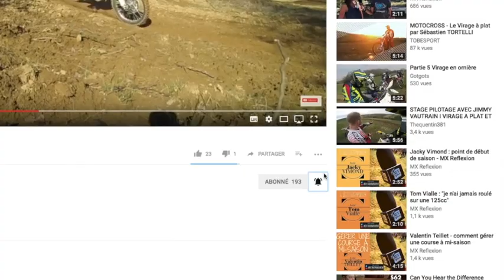MOTOCROSS - STOPPER LE MAL AUX BRAS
Le mal aux bras en motocross est connu de nombreux pilotes. Dans cette nouvelle vidéos on essaie de te donner quelques trucs pour le combattre en mx.